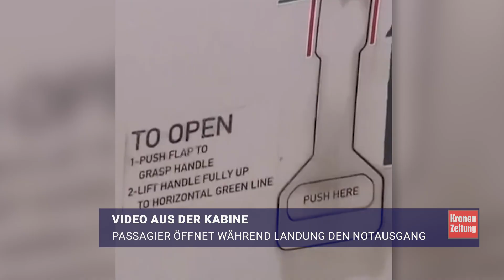Horror-Flug! Passagier öffnet während Landung den Notausgang | krone.tv NEWS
Dramatischer Vorfall in Südkorea: Ein Passagier eines Asiana-Airlines-Flugs hat beim Landeanflug auf die Millionenstadt Daegu den Notausgang des Flugzeugs geöffnet. Wie die Fluggesellschaft mitteilte, befand sich die Maschine vom Typ Airbus A321-200 am Freitag mit knapp 200 Passagieren auf einem Inlandsflug, als sich der Vorfall ereignete.